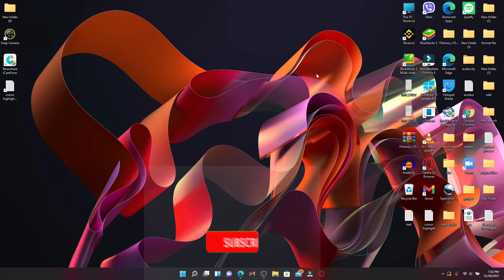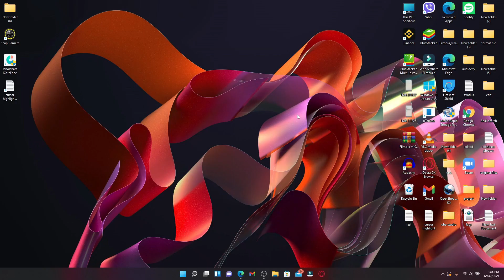How to Login Amazon Credit Card Account 2022? Amazon Credit Card Login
The amazon credit card or store card is issued by synchrony, so you'll end up on this page over here. In today's video, I'm going to guide you through the process of how you can easily log into your Amazon credit card account.

Easy and step by step tutorial on Amazon Credit card login and Sign in.

0:00 - Intro
0:32 - Sign In to Amazon Credit Card Account
1:44 - Outro